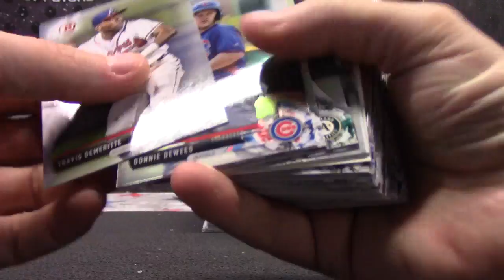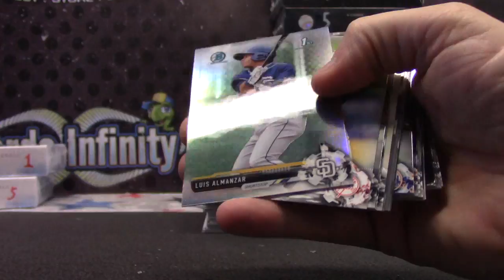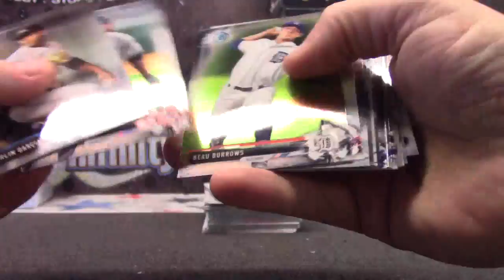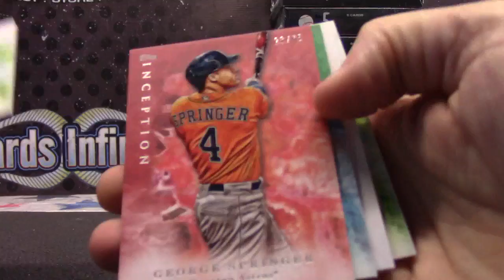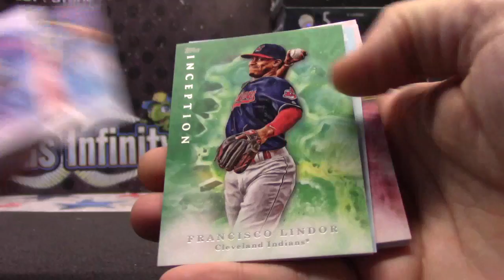David's 2017 Bowman & Inception Baseball 3 Box Break